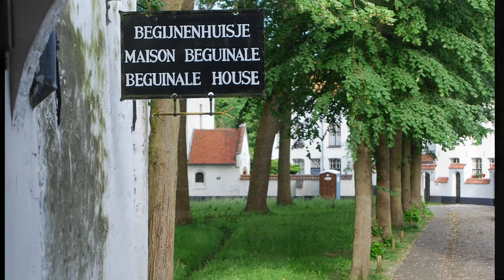Hadewijch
A reading of the Mystical writings of Hadewijch with Images from the Brugge Beguinage, Ten Wijngaerde.